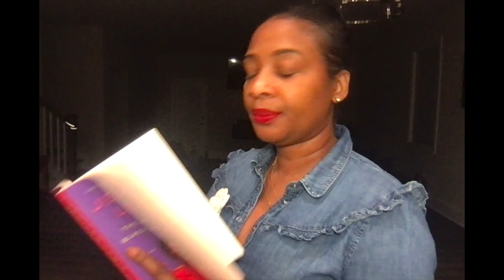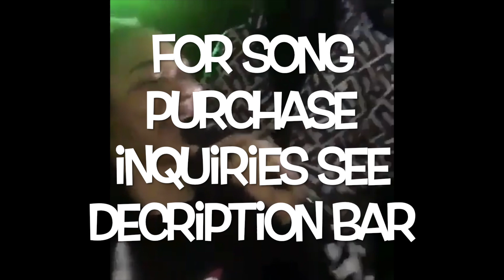What Happened When the Four Tops Returned for Motown 25: I'll Be There by Duke Fakir pt 13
Abdul Kareem Fakir (born December 26, 1935), professionally known as Duke Fakir, is an American singer. He is a founding member of the Motown quartet the Four Tops, from 1953 to the present day. A first tenor, Fakir is the group's lone surviving original member, performing today with Ronnie McNeir, Lawrence "Roquel" Payton Jr. (son of original member Lawrence Payton), and Alexander Morris.